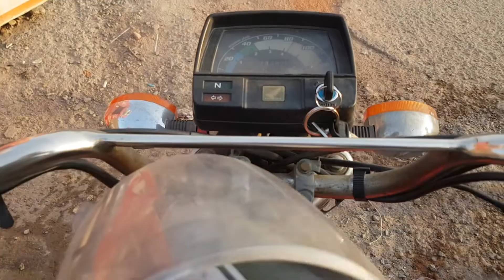PYAR KI BATAIN & I MET MY FAN.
This video is about my another day in which I had meetup with my fellows. The video starts with preparation shots of guy. Then I talk about my schedule of the day and current petrol price in Pakistan. Cinematic shots of grill burger in Lahore are also shown in this video. Next day I had my morning tea and briefed about my pending work which includes editing of wedding videos and some food shorts.  The best part of video is when I met my fan who was a random guy on the road. Meeting fans, meeting subscribers in public is always joy for every content creator.